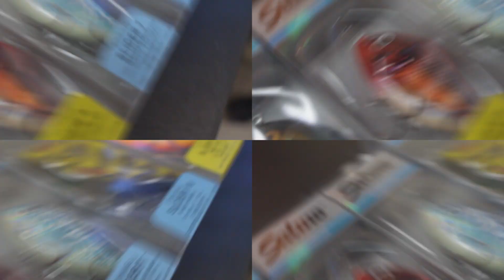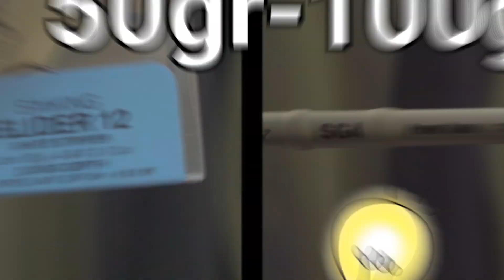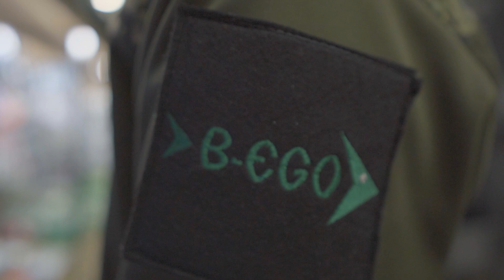O Naluca Buna